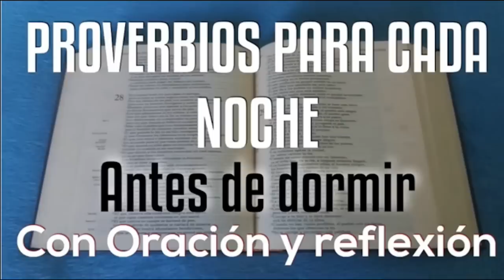16 - PROVERBIO PARA DORMIR EN PAZ CON ORACIÓN Y REFLEXIÓN - EN PAZ ME ACOSTARÉ